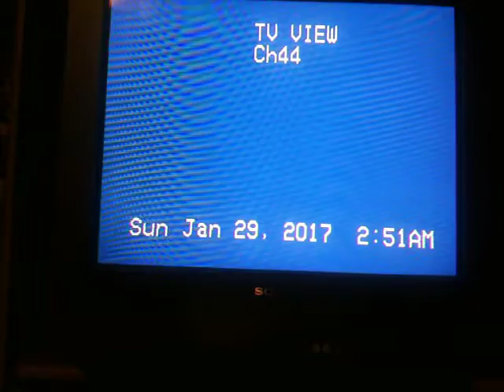Random VHS Start Ups #66 2017 Edition